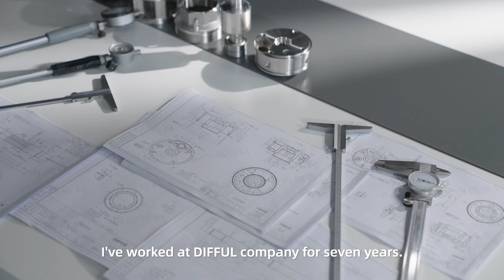The world inside the DIFFUL Solar Water Pump factory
Difful is an innovative technology-leading solar pump manufactory for DC solar pumps, AC/DC hybrid solar pumps,  and shielded motor solar pumps.Since our founding in 1989, we have been 100% focused on this area, and we have hundreds of thousands of pumps in use worldwide. We have high-precision and fully automatic processing machines, advanced assembling lines and testing machines to improve the quality and efficiency.  And we set up our own controller production and R&D workshop to ensure that every production process is under control. Difful produces controllers and imporant parts of solar pumps independently. Better cost control provides customers with greater profit margins. We have a professional team that has been working in the field of solar pumps for more than 10 years. Our production team is very rigorous and professional, and every product they manufacture maintains a high quality and high standard. We want to provide the best products to the world. Get energy from sunlight,  move water from nature and serve life. This has always been the vision of Difful.
solar powered water pump
solar pond pump
solar water pumps
solar well pump
solar water pump factory